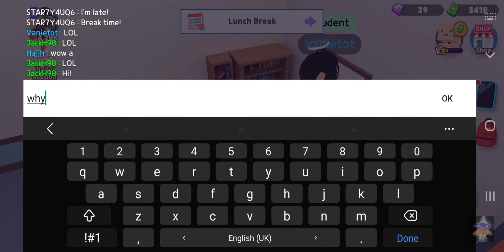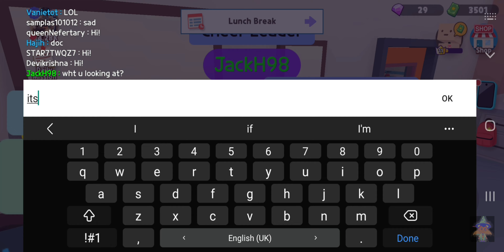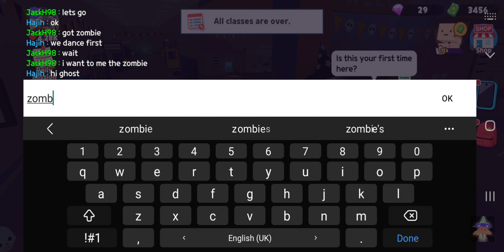Play Together | School Mini Game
Rules are simple:
2. LIKE